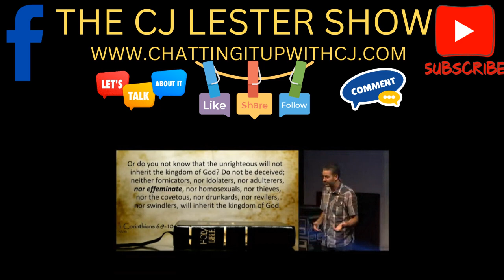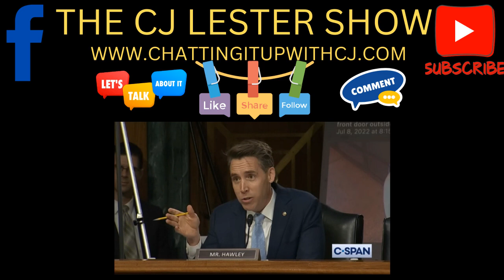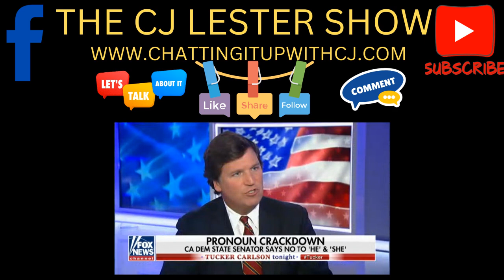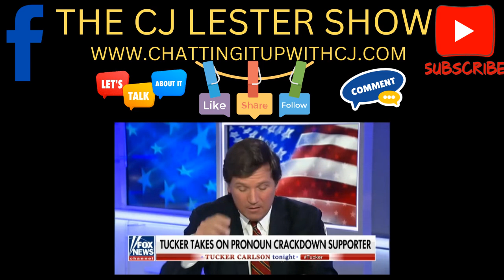Pronouns are not of God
Let's talk about it I know my opinion is not popular but it is the word of God that we here on the CJ Lester show stands on.